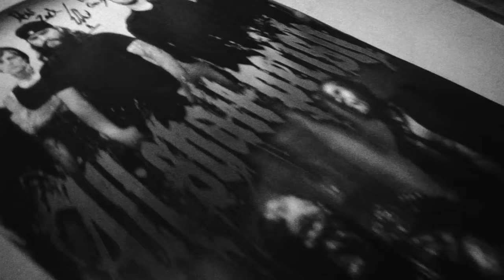ALL SHALL PERISH - Royalty Into Exile (OFFICIAL MUSIC VIDEO) (Presented by Scion A/V)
Official Music Video for "Royalty Into Exile," by ALL SHALL PERISH

Directed by: Tommy Jones for Scion A/V Metal. Take a hi-def trip into mosh pit and turn a stage dive into a gnarly backflip. Check the new video from Oakland deathcore bruisers All Shall Perish. Filmed live at the DNA Lounge in San Francisco.

THIS IS WHERE IT ENDS, out now via Nuclear Blast Records.